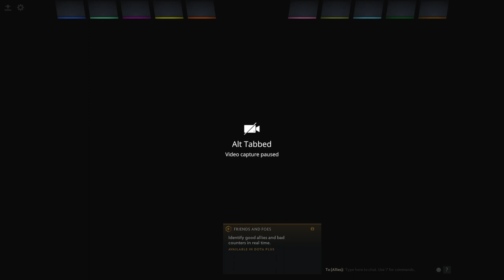Is TP Best Item To Counter Slow Burns?